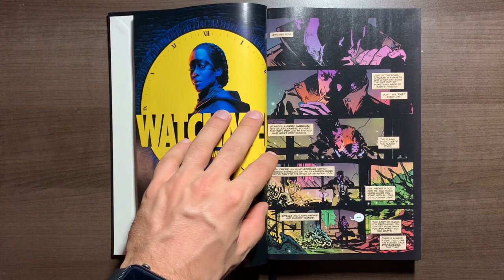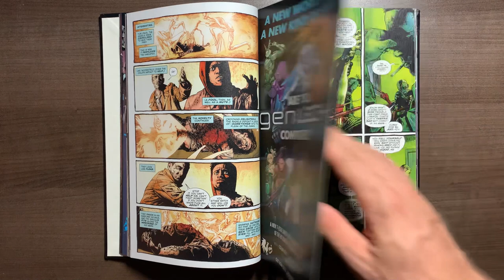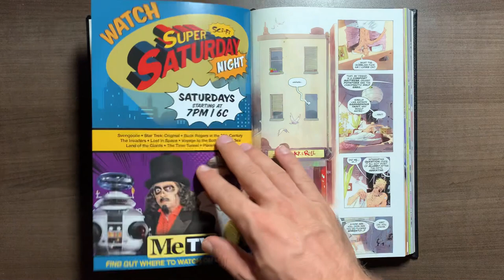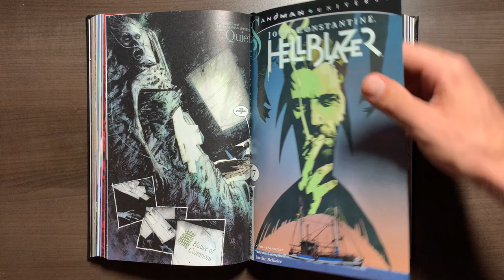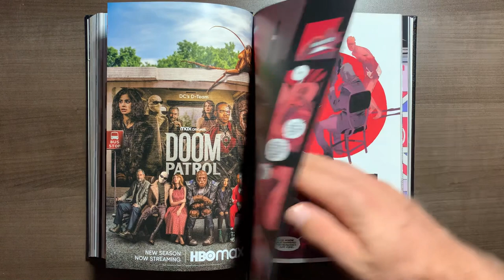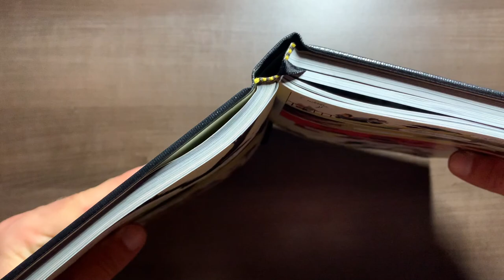HELLBLAZER by Simon Spurrier Series Review